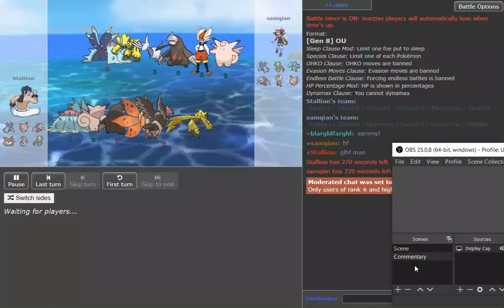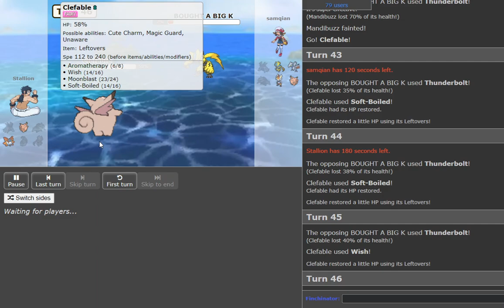WCOP 2020: Samqian vs Stallion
hey guys, today we got a game for the World Cup of Pokemon between Samqian of Team US South and Stallion of Team OCN.

- Link to Finchinator YouTube Discord Server

Wanna learn about other parts of the SS OU metagame and more? Check these out:
- Balance Teambuilding and Cores in SS OU
- How to Beat Stall in SS OU
- Hyper Offense in SS OU
- Ghost types in SS OU